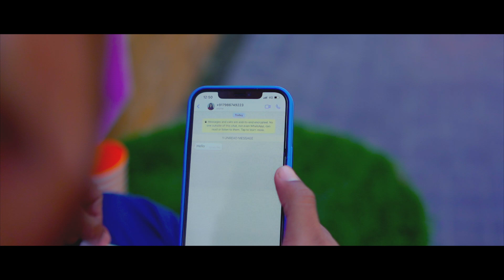RAJAT & KAJAL PRE-WEDDING | WEDDING BELLS PHOTOGRAPHY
BEST PRE-WEDDING | RAJAT & KAJAL  | WEDDING BELLS PHOTOGRAPHY.

Wedding Bells Photography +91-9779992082  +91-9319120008

Song - Hello
Singer/Lyrics/Composer : Nirvair Pannu

Song - SANGDI SANGDI
Singer - Tarsem Jassar , Nimrat khaira

Song - Kanda Kacheya Ne
Singer - Jyotica Tangri Feat. Tarnvir Jagpal